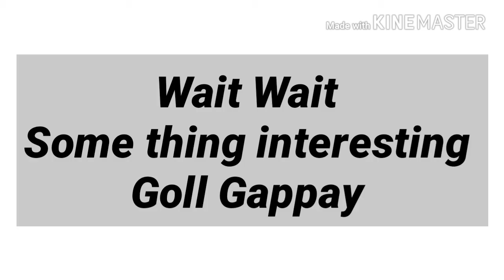Vlog # 3 Kya ho raha ha aj kal 🔥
Asalam u Alikum friends. Today we are vlogging. 3rd vlog on our channel. Some interesting in this vlog. Watch the vlog and enjoy.

For QnA. Go on comment section and type technology for u and your question and send just it.